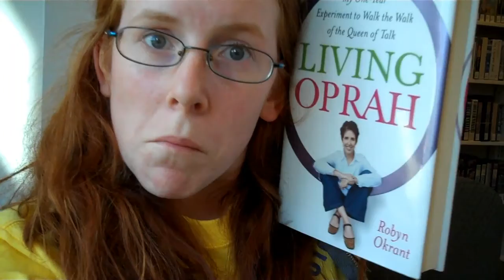RIDING THE WILD MILES - July 26, 2010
New session and new location of day camp.  Counselors love lunch time.  I go to the library.